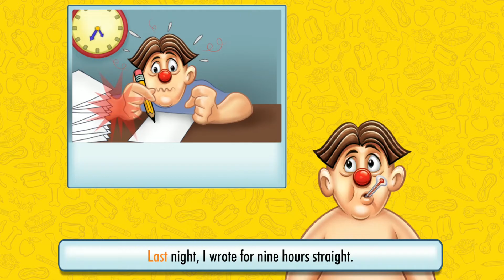Operation: An original storybook app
Hey Doc, Cavity Sam needs your help! Make him better or get the buzzer!

In this storybook app, inspired by the board game, kids learn the backstory of Cavity Sam and his ailments through 12 entertaining short tales, while practicing their fine motor skills. Sam also shares "lessons learned" to model positive healthy behavior.

Remember carefully trying to remove Sam’s ailments? Now you can try with a set of virtual tweezers! If you touch the side, Sam’s nose lights up.  You hear the familiar buzzer and feel your device vibrate in this beautiful tactile experience.

Kids learn what each ailment means as Cavity Sam gets personal and ‘spills his guts’ on all twelve of the classic ailments.  A fun rhyming narrative introduces the user to Cavity Sam’s peculiar situation and how he ended up in each mess.   ‘Read along’ medical files give you and your emerging reader the story behind Cavity Sam’s every ache and pain and a fun way to practice those fine motor skills. Fix him quick!! He will be so glad.

Return to the operating table after every successful operation to pick the ailment you want to tackle next! There are twelve different ways to make Cavity Sam feel better and a relatable story behind each one! Plus, every successful operation includes an easy to read ‘lesson learned’ that kids can use to stay healthy and strong in their own lives.

The new OPERATION app delivers all the classic ‘buzz’ you can handle with ‘virtual’ tweezers, but so much more!

Features include:
• All twelve classic funny ailments, including Charlie Horse, Adam’s Apple, Spare Ribs, Wrenched Ankle, Butterflies in the Stomach, Water on the Knee, Writer’s Cramp, Pulled Muscle, Broken Heart, Wish Bone, Bread Basket and Funny Bone!
• Maze: Navigate Cavity Sam’s insides to find and remove his ‘ouchies’
• Surgical camera:  Focus the surgical camera to find what’s gone wrong (and make it right)!
• Deliver medicines:  Tilt your device to move the treatment to the right spot!
• Eliminate germs: Swipe away the pesky bugs that are keeping Cavity Sam down!
• Cavity Sam, brought to ‘achy breaky’ life!
• Twelve different ways to fix up Cavity Sam and make him feel better!
• Classic ‘tweezer’ play for every ailment
• Fun rhyming narrative
• Learn the story behind every ‘owie’ – how did Sam end up this way?
• Sam shares ‘lessons learned’ that kids can use to stay healthy and strong.
• Beautiful animations
• The ‘buzzer!’

ABOUT PLAYDATE DIGITAL
PlayDate Digital Inc. is a publisher of high-quality, interactive, mobile educational software for children. PlayDate Digital's products nurture children's emerging literacy and creativity skills by turning digital screens into engaging experiences.

HAVE QUESTIONS?
We'd love to hear from you! Your questions suggestions and comments are always welcome.